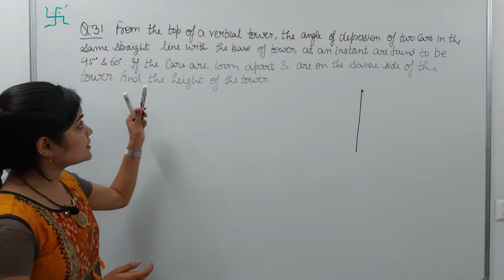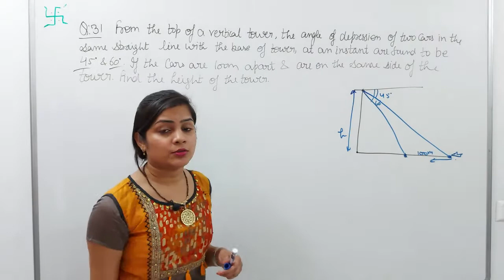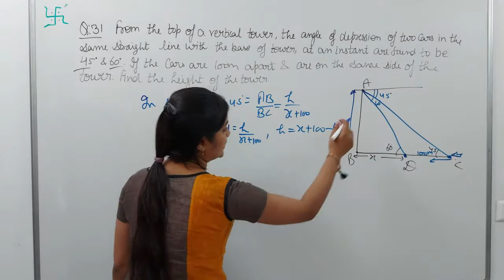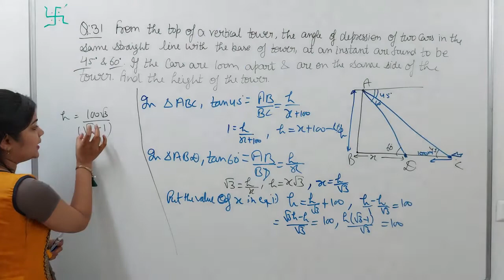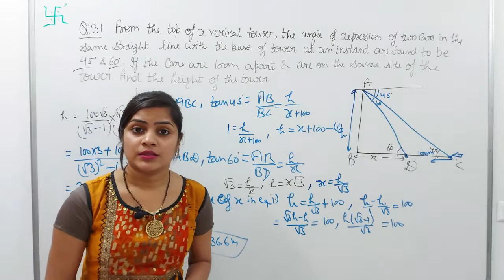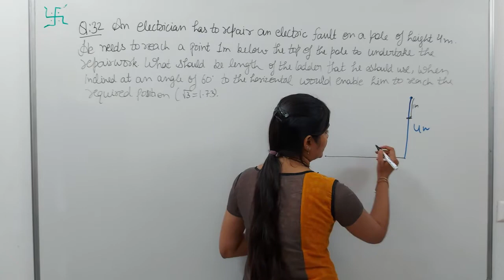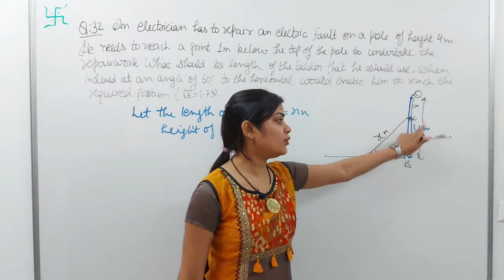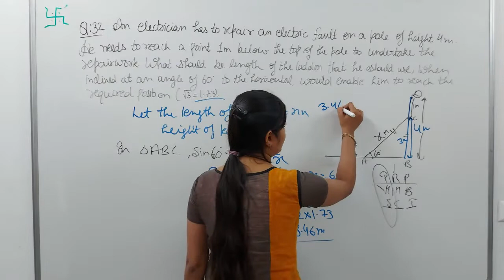Height and Distance Class 10 | RS Aggarwal Class 10 Ex 14 Q 31/32 Page no 657/659 2020 Solution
Height and Distance Class 10 |  RS Aggarwal Class 10 Ex 14 Q 31/32 Page no 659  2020 Solution

In this video, We are solving " RS Aggarwal Class 10 Ex 14 Q 31/32 Page no 659 question "

| Thanks |